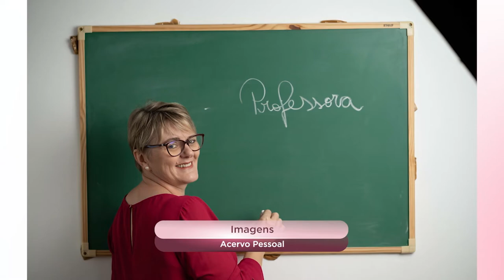PGM 51 - Mulher em Foco - Especial Mulher - Dep. Luciane Carminatti - 04/03/21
Na série especial do mês da mulher com as deputadas do parlamento catarinense, a entrevistada dessa edição é a Deputada Luciane Carminatti